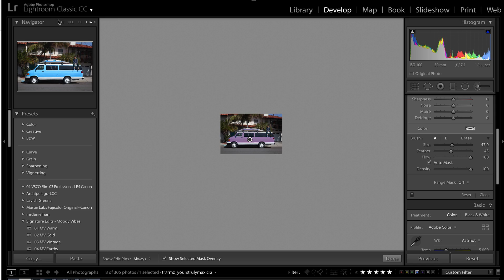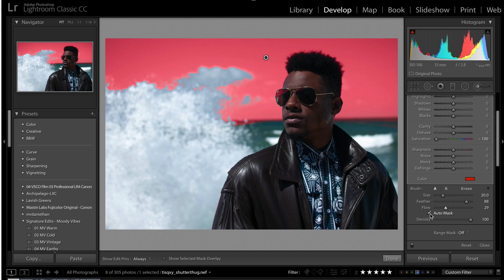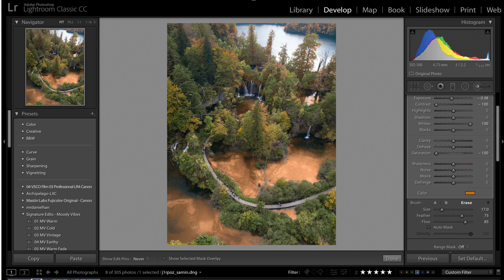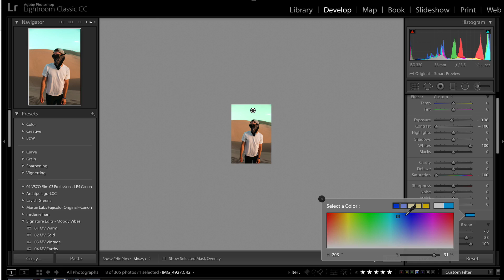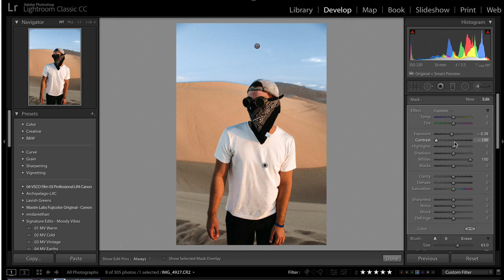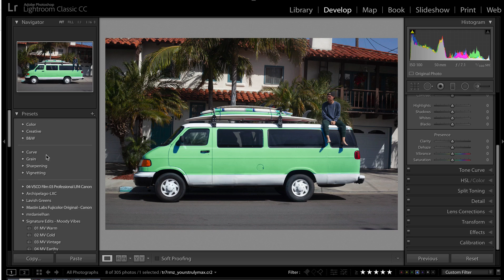How To Change Colors In Lightroom! Lightroom 7 & Lightroom CC Classic Tutorial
Learn how to master color in Lightroom and change any color in your photos WITHOUT using the HSL panel, camera calibration, or heading over to photoshop! This Lightroom Trick lets you easily change any colour in seconds and is SO handy for creative Lightroom Effects and photo editing. Don't miss this killer lightroom tutorial.

💻 **COMPUTER/EDITING**
* 16-inch MacBook M1 Pro + 16GB RAM 🍏
* 27-inch Apple Display 🖥️

**🎤 AUDIO**
* 1/8 inch extension to plug mic into camera 🔌